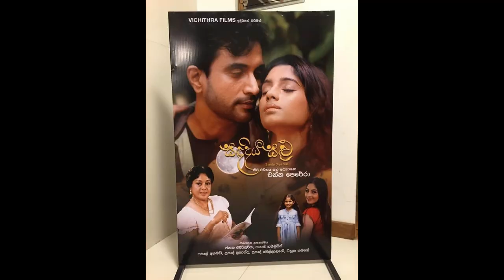වයසට නොයන ආදරවන්තයා චන්න පෙරේරාගේ අළුත්ම විස්තරය - Channa perera NEWS